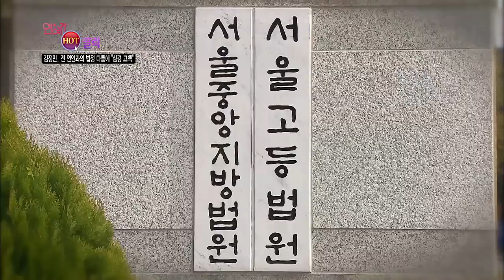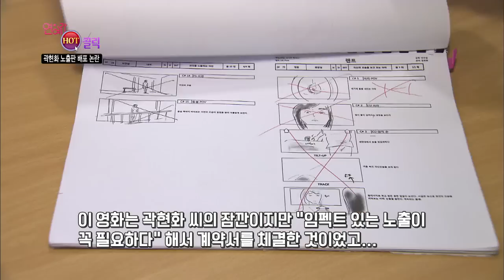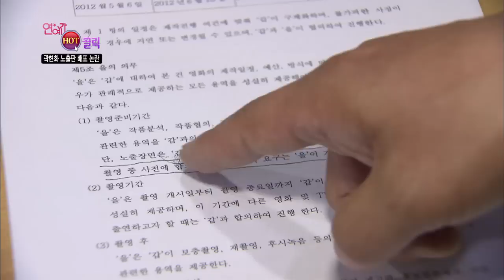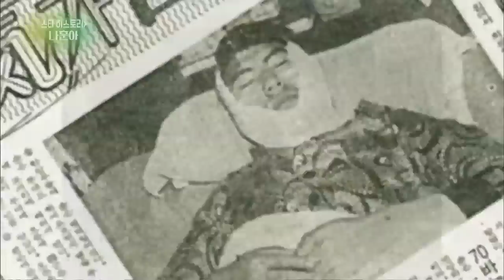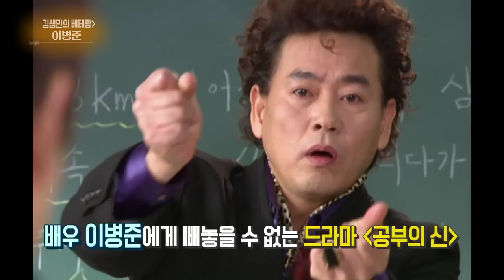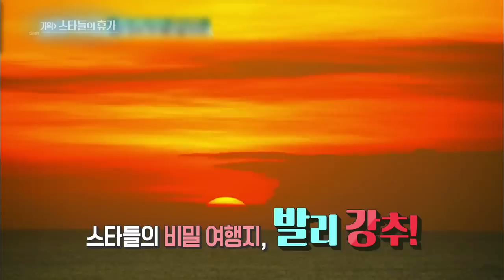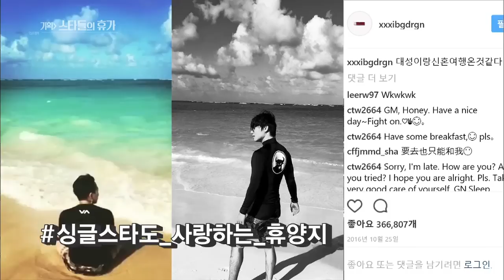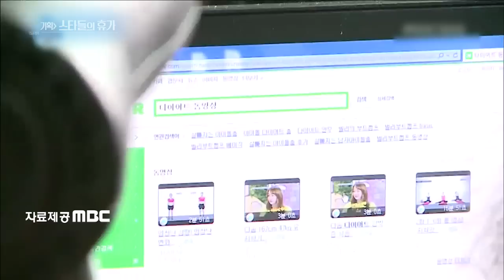Entertainment Weekly | 연예가중계 - Ji Changwook, Star Vacation, etc [ENG/CHN/2017.07.24]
- Celebrity Hot Click:
1. Kim Jungmin expresses her state of mind 2. T.O.P’s marijuana probation sentence 3. Former 10cm member Yun Cheoljong charged for marijuana 4. Ok Sori gets divorced 5. Kwak Hyunhwa’s nude scene distribution controversy
 - Yum Jungah and Park Hyukkwon, stars of this summer’s horror flick, “The Mimic”
 - Star History: Na Hoona
 - Kim Saengmin’s Veteran: Lee Byeongjun
 - Planning: Star Vacation
 - Guerilla Date: Ji Changwook
 - Top Musical Actors 'Rebecca' : Chung Sunghwa, Song Changui, Oak Joohyun, Luna,